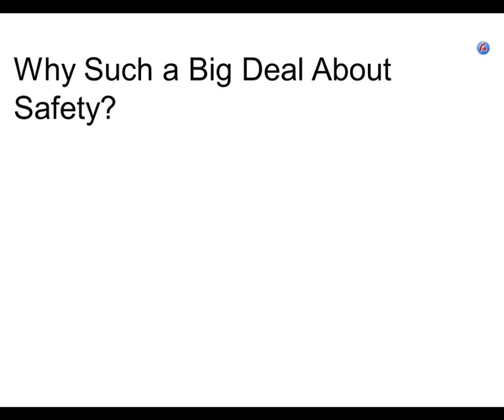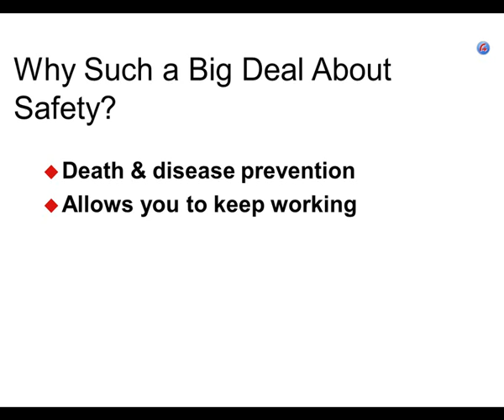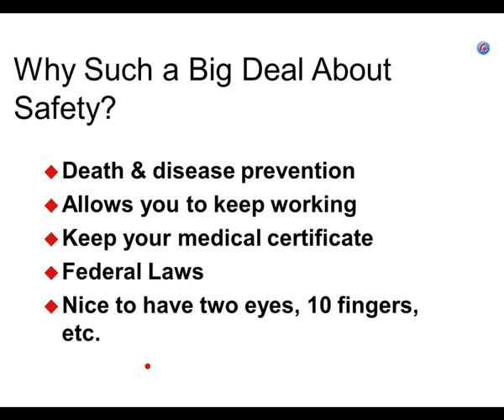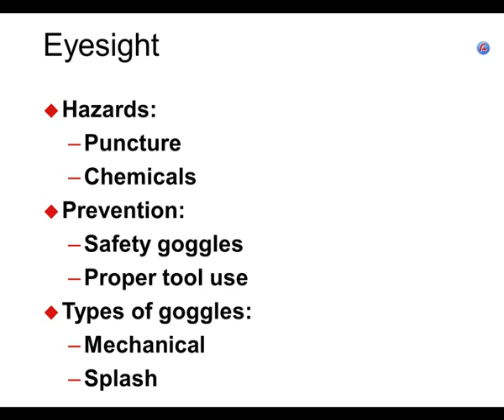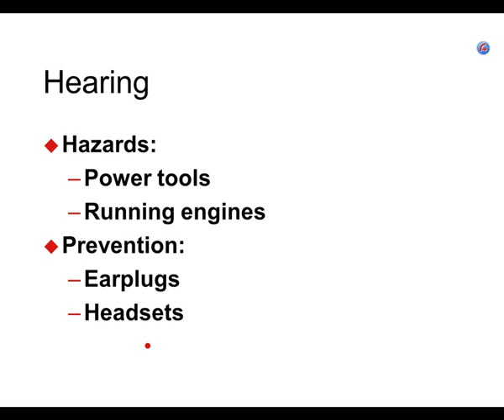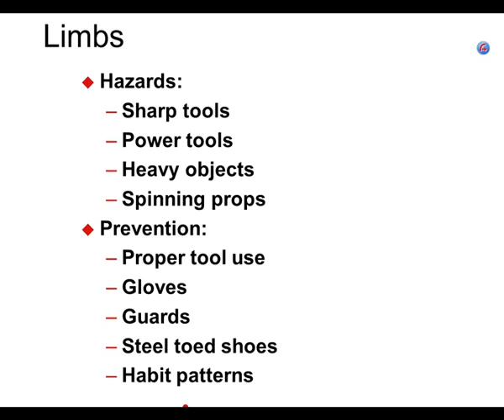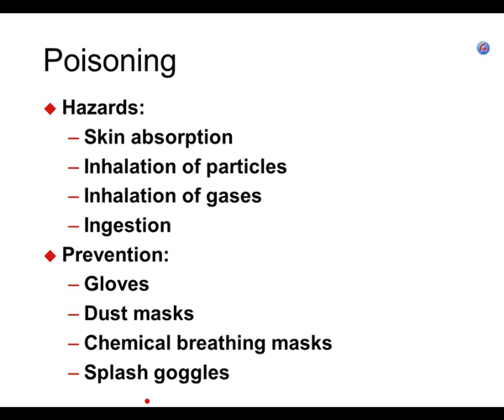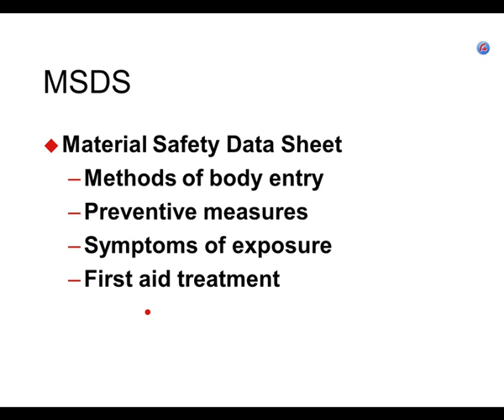AMT 02 Jan 9 2018